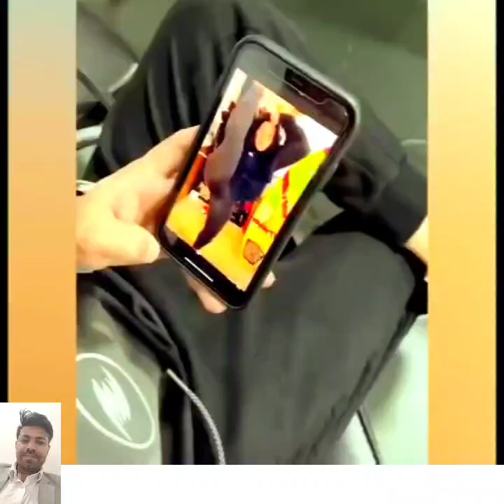best comedy seen fail 2023#manbalot#shortvideo